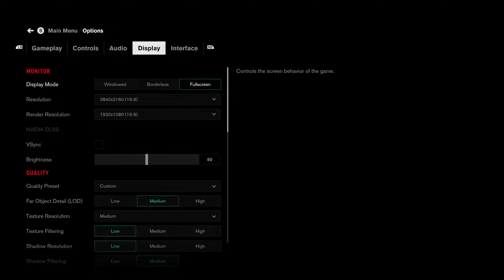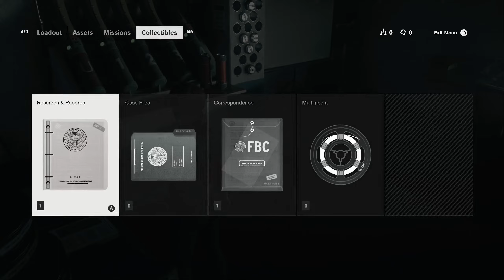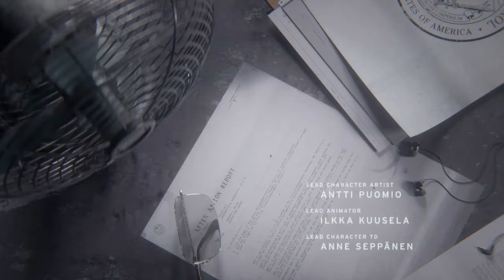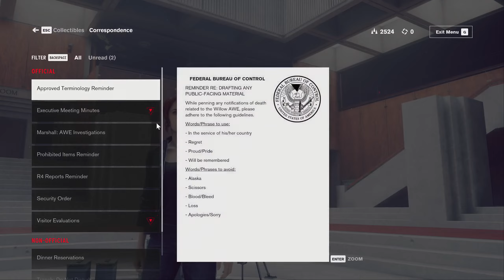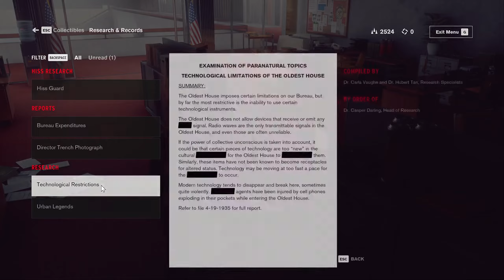Control Ultimate Edition PC Gameplay #1